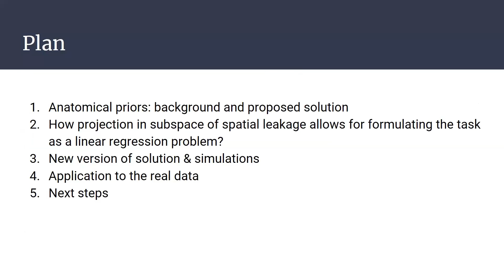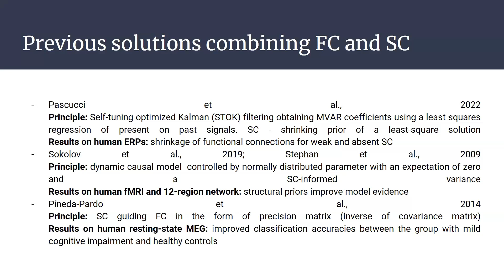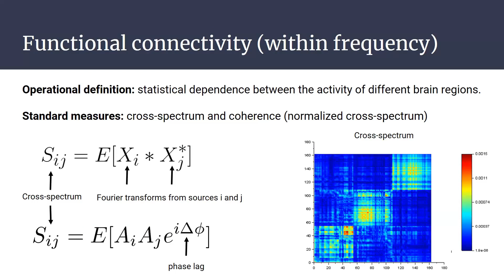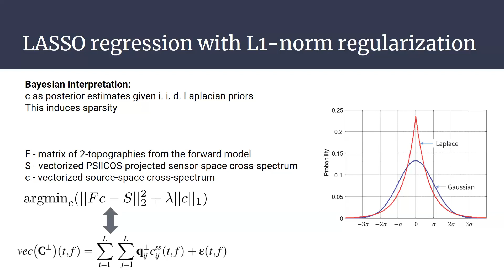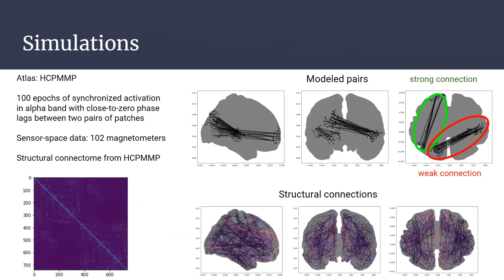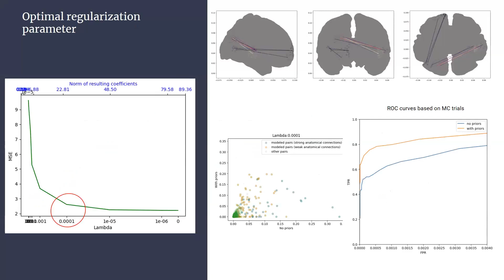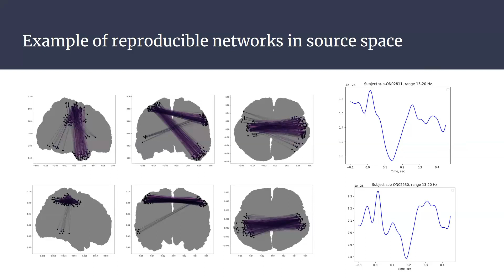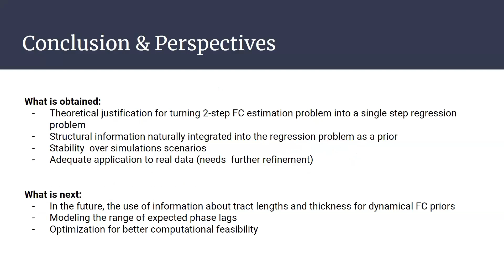Оценка функциональной связности на основе данных неинвазивной нейровизуализации с учетом анатомич...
Оценка функциональной связности на основе данных неинвазивной нейровизуализации с учетом анатомических приоров